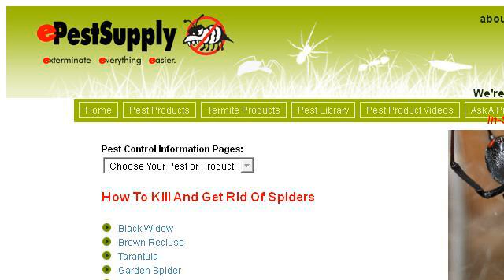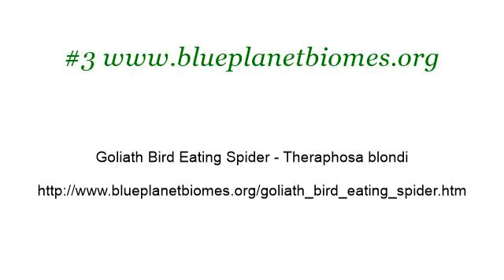Spiders That Kill Birds